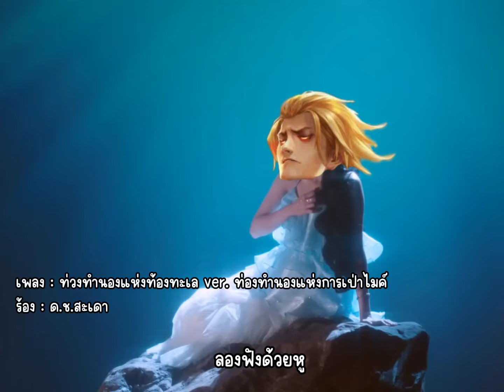เพลง ท่วงทำนองแห่งการเป่าไมค์